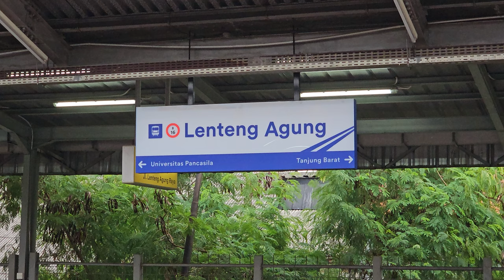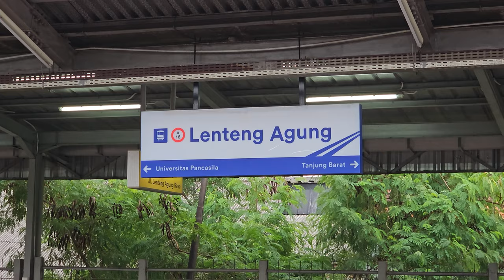Stasiun Lenteng Agung: Kompilasi KRL Commuter Line [4K] | JR 205, Tokyu 8000, 8500, TM 6000, 7000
Kompilasi KRL Commuter Line Lin Bogor: JR 205 Rheostatik, JR 205 VVVF, Tokyu 8000, Tokyu 8500, Tokyo Metro 6000 VVVF, Tokyo Metro 7000 di Stasiun Lenteng Agung.